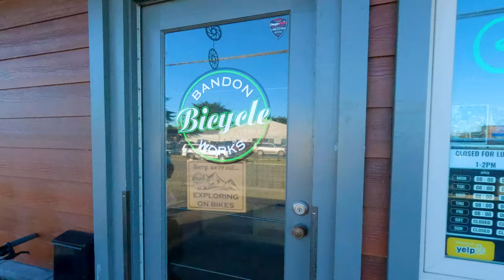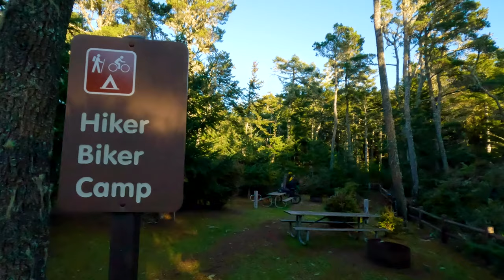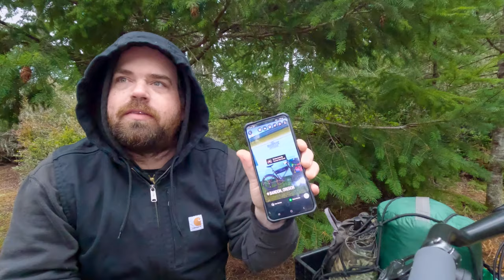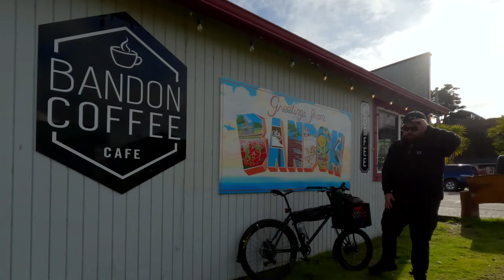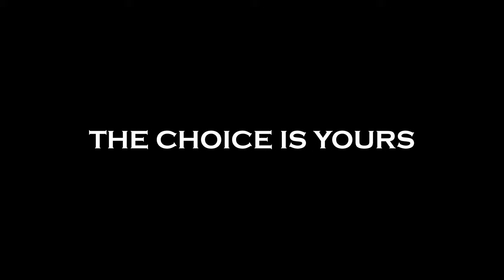Backyard Bike Camping | Bullards Beach State Park | Bandon Bicycle Works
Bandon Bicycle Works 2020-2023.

Thank you and goodbye to all our friends and supporters!
We are closing shop, switching gears and rerouting our lives. The last 3 years in Bandon have been a wild ride, we have made life long friends and memories. Please enjoy one last ride video and remember to always ride bikes and live your best life.
Thanks, Michael, Natasia & Pepe

Enjoy this last video of our Micro Tour from Bandon Oregon to Port Orford Oregon and back along the Pacific Coast Bicycle Route.

In mid-December of 2022, Bandon Bicycle Works organized a "Backyard Bike Camping" group ride to Bullards Beach State Park. Riding from Bandon's Old Town center to the Coquille River Lighthouse made for an easy breeze—the sky was clear and the sun was out. We ended up having the hiker/biker campground at Bullard Beach all to ourselves, a great camping spot for those on the Pacific Coast and Oregon Coast bike routes.

Backyard Bike Camping is a series of group overnight bicycle camping trips in collaboration with Adventure Cycling Association's Bike Overnights.

Bandon Bicycle Works is located on the beautiful and rural Southern Oregon Coast, owned and operated by Michael Roderick—providing service and repair, and awesome adventure routes.

Chapters:
  0:00 Our Own Backyard
  1:17 Coquille Point (Beach Views)
  1:50 South Jetty & Old Town
  2:28 Bigfoot Encounter
  2:41 Bandon's Boardwalk
  3:17 Riverside Studios
  3:38 Entering Bullards Beach
  3:48 Coquille River Lighthouse
  4:32 Hiker/Biker Campground
  5:15 Making Fajitas
  5:51 Mobile Podcast
  7:51 The Morning After
  9:44 Back To Bandon
10:25 Get Out, Have Fun
11:13 Come Join Us!
11:32 Al's Trailer Setup
14:17 Bloopers

Stick Figure - The Choice is Yours (ft. Slightly Stoopid)

Bikes Featured: Custom 90's Norco Sasquatch (Disc Conversion) w/ Crust Clydesdale Fork, Surly Karate Monkey w/ BOB Trailer, Salsa Fargo w/ Jack the Bike Rack